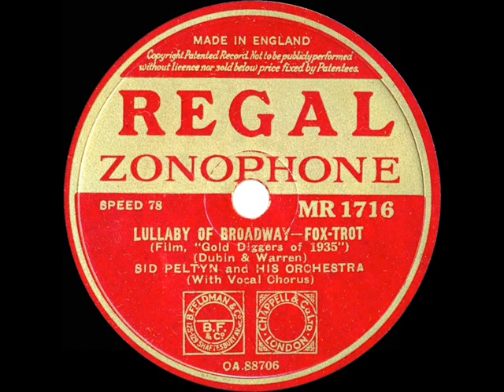1935 Sid Peltyn - Lullaby Of Broadway (Dick Robertson, vocal)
From the Rick Colom Collection: FWIW, though Peltyn was one of the trumpeters, Rustbooks shows this session as actually by “Hal Davis & his Orchestra” and directed by Ken McComber.

78rpm (UK) Regal Zonophone MR-1716, original U.S. issue on Bluebird B-5849 - Lullaby Of Broadway (Warren-Dubin) by Sid Peltyn & his Orchestra, vocal by Dick Robertson, recorded in NYC February 14, 1935